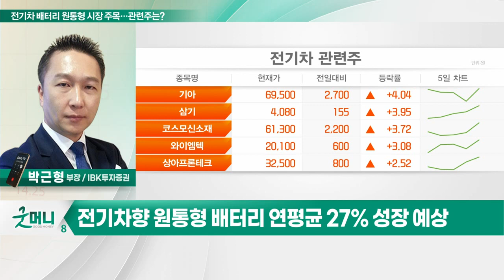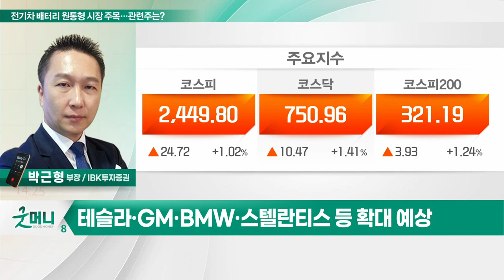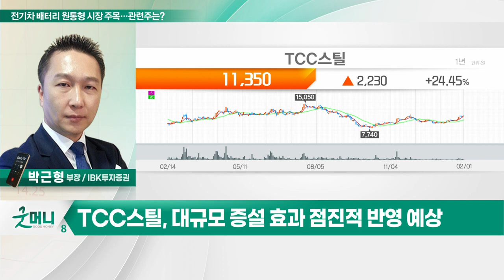TCC스틸(002710)... '원통형' 뭐길래… 배터리 업계가 뒤집혔다?_투자 인사이트 (20230202)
Q.  '원통형' 뭐길래… 배터리 업계가 뒤집혔다?
- 원통형 배터리 장착 전기차 대폭 확대
- 전기차향 원통형 배터리 연평균 27% 성장 예상
- 테슬라·GM·BMW·스텔란티스 등 확대 예상

TCC스틸(002710)
- 원통형 배터리 포장재 수요 확대
- 기존 사업에서의 안정적 매출 기반
- 대규모 증설 효과 점진적 반영 예상